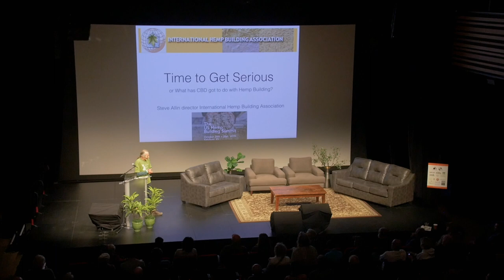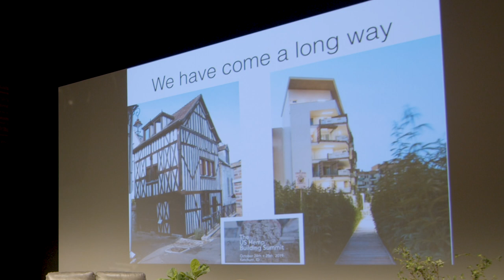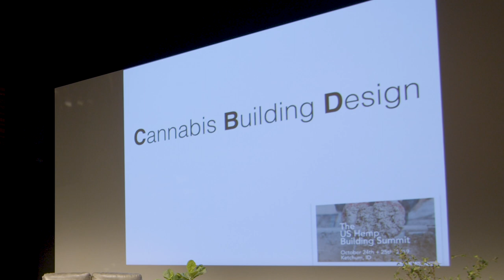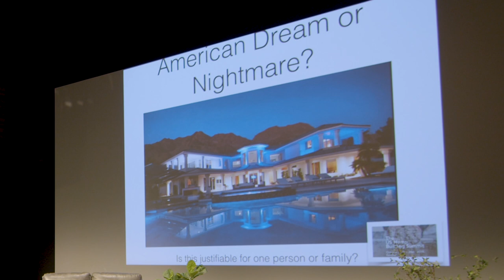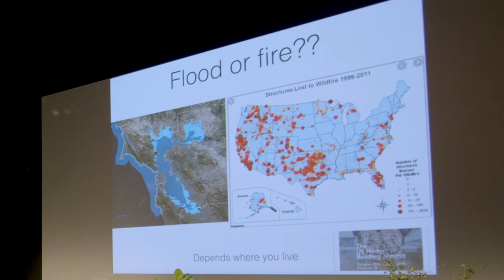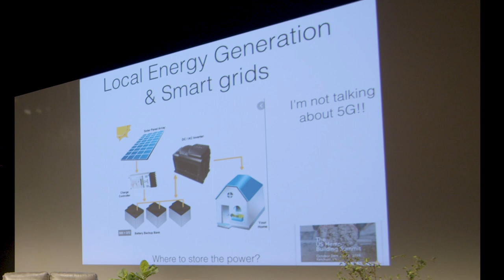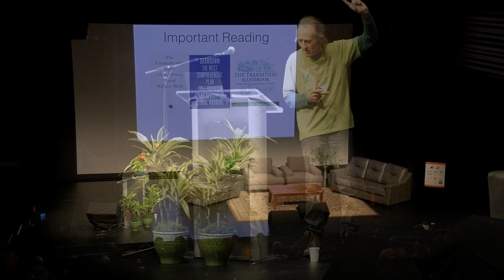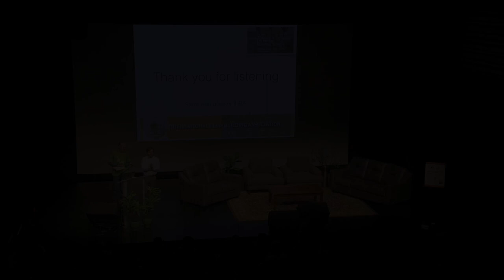Steve Allin at the Hemp Building Summit - October 24, 2019